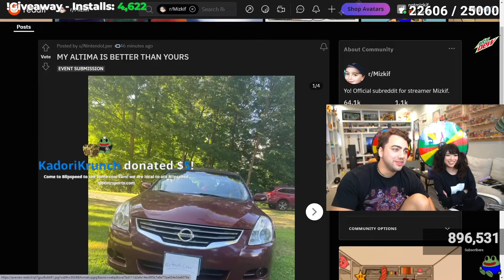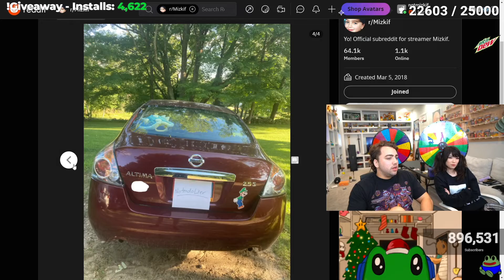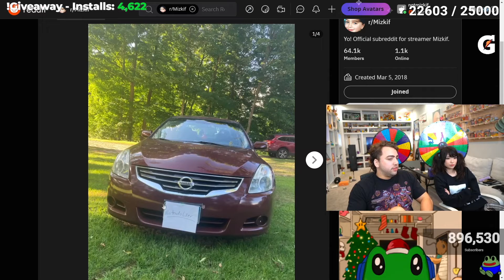Emiru And Mizkif Rate My Car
Thanks to one of Mizkif's mods, CampingTroll. He and Emiru rated my car and this is what they said! Also apparently my name is now "NintendoLarper."